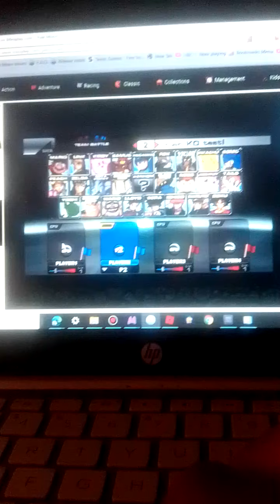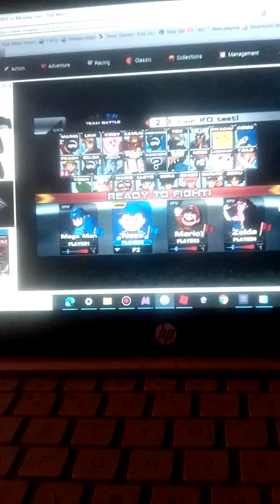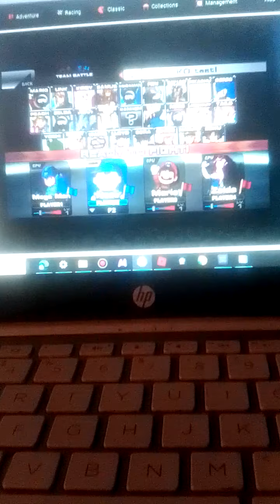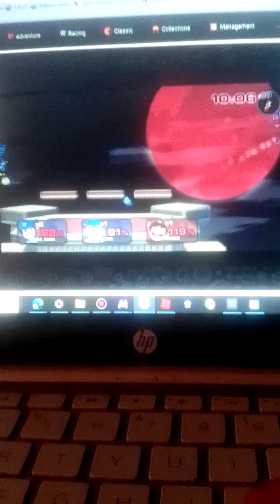Super Smash Flash 2 v0.9 Mega Man and Ness vs. Mario and Zelda